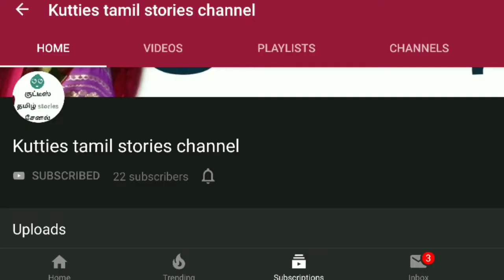sashti viratham | சஷ்டி விரதம் | Lord Murugan | பக்தி கதை | janagi stories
sashti viratham | சஷ்டி விரதம் | Lord Murugan | முருகன் | தைப்பூசம் | சஷ்டி விரதம் இருப்பது எப்படி? பக்தி கதை by janagi stories